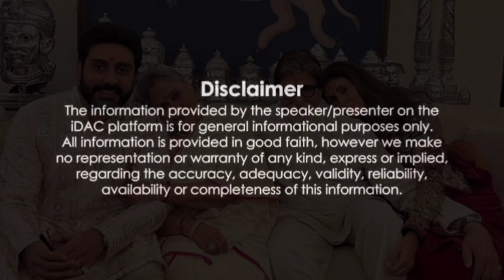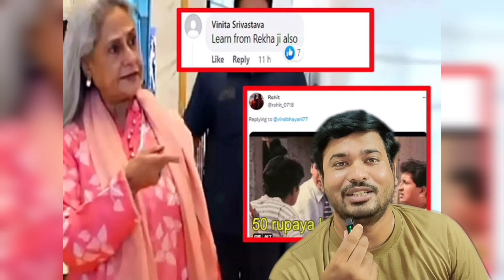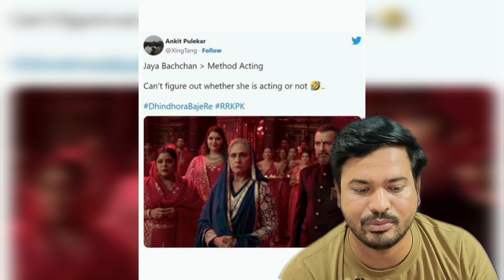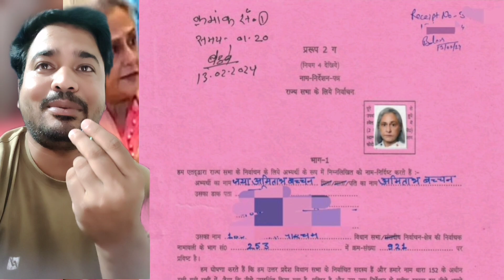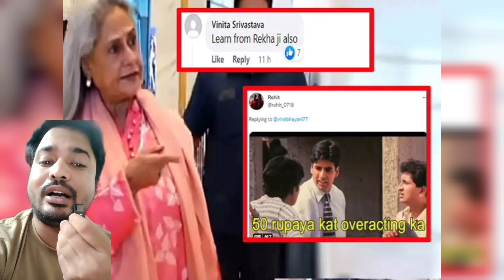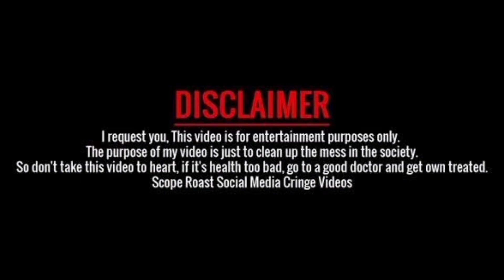जगदीप धनखड़ को हटवाने की तैयारी में विपक्ष,आपकी टोन ठीक नहीं...', बोलीं जया बच्चन तो भड़क गए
Jaya bachchan parliament, parliament session, jaya bachchan, jaya bachchan in rajya sabha